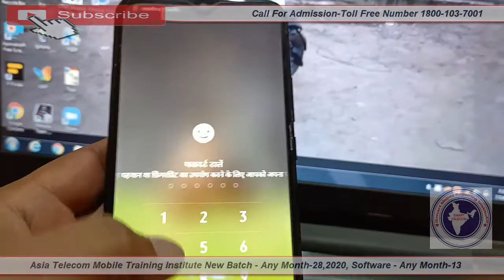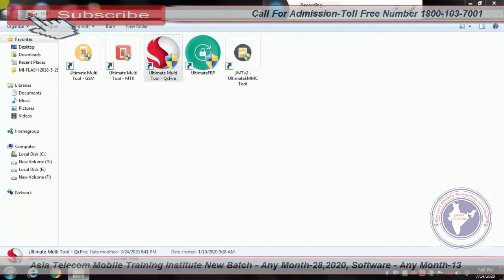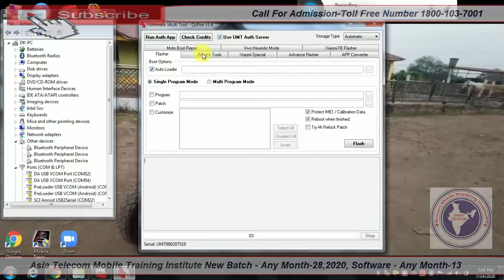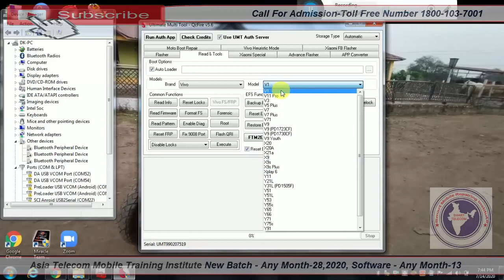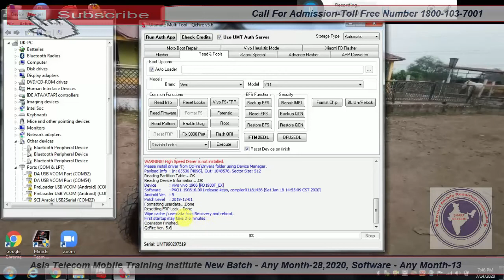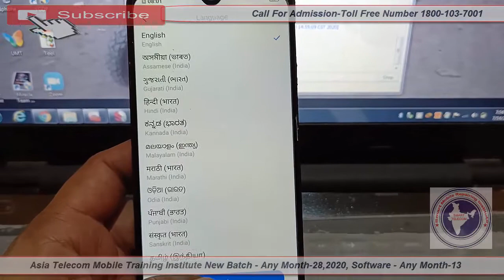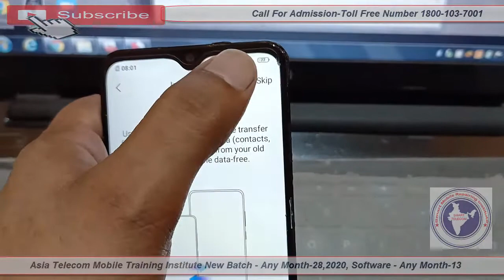VIVO Y11 Pin, Pattern, Password Lock Remove Jast one Click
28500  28 FEB 2020 Batch Date Open

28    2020  - Hardware & Software ( One Month ) 28500/-

13  2019 - Software ( 10 day only Full Software ) 15000/-

15/  5 Oct     - EMMC 10 Day 8 hour no copy pen Class For Professional Only Fees - 20000/-